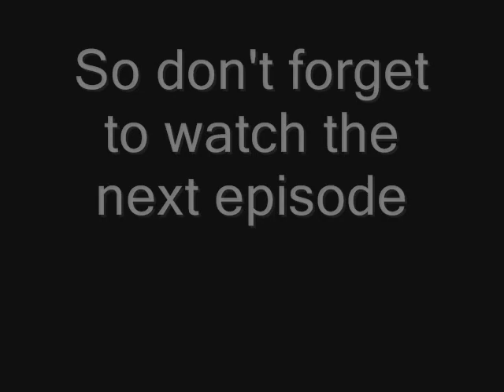SSBB - Subspace Emissary 100% walkthrough part 33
Part 33, this is a big level.
-New orange cubes
Well, it looks like ganondorf has a more evil part than Bowser has. I really like that.